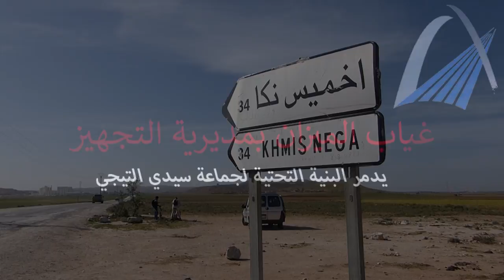مديرية التجهيز بآسفي بدون ميزان رغم إحتجاجات الساكنة